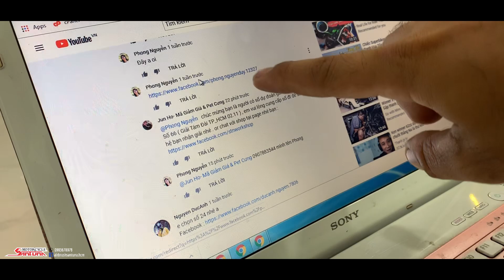Công Bố Danh Sách Trúng Giải Give Away Tại STN Workshop Give away Motul